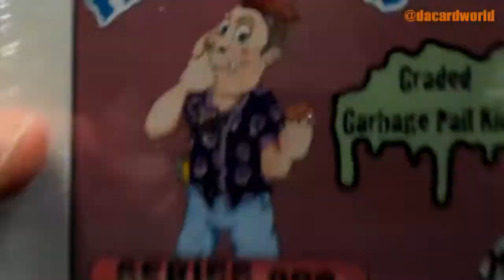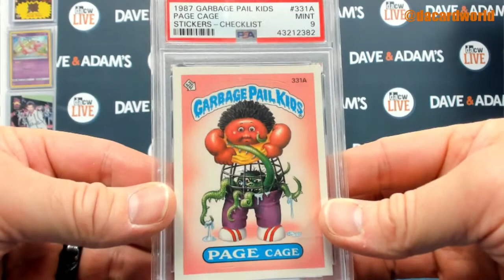Tim's 2021 Hit Parade Garbage Pail Kids Break